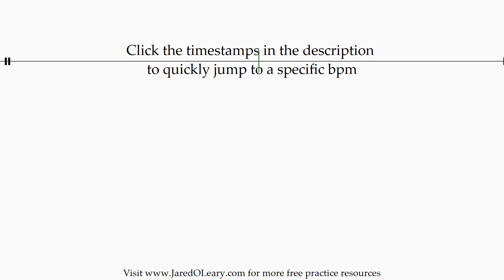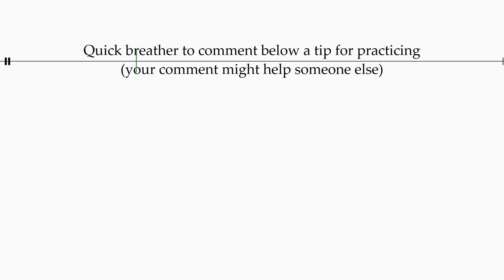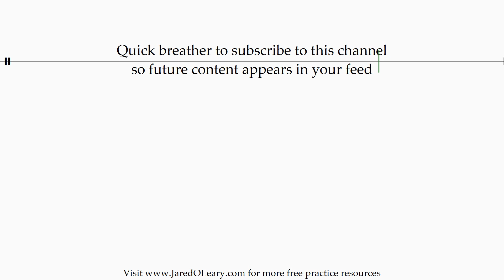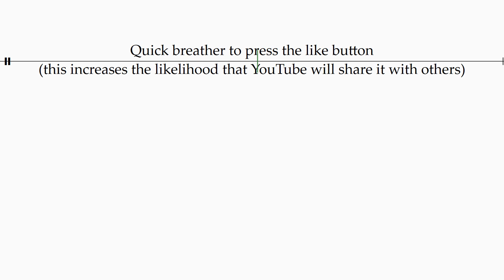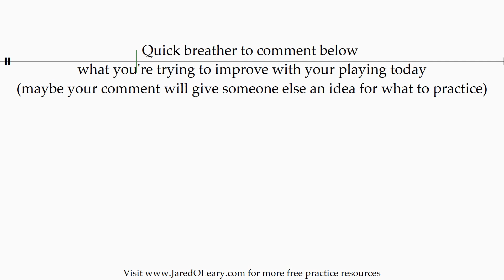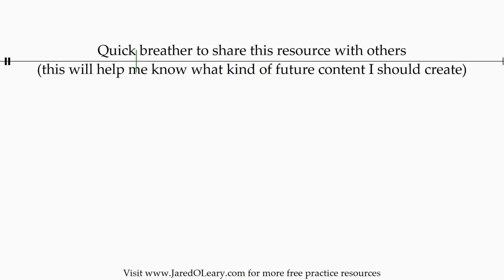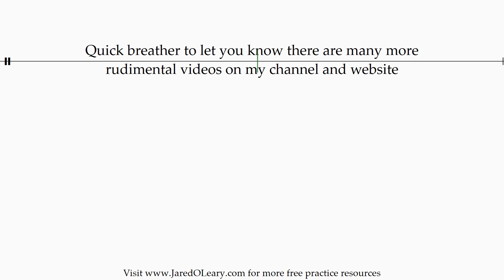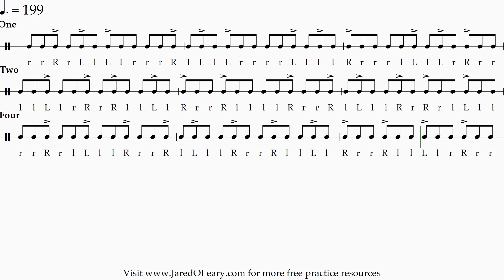Swung four stroke sticking (1-2-4 accents) | 40-200 bpm triplet grid sheet music